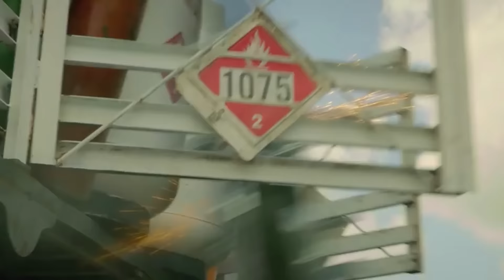5 Dinge, die wir aus Filmen gelernt haben!